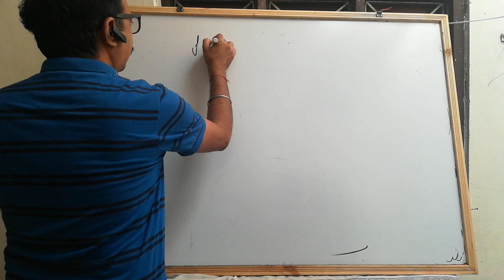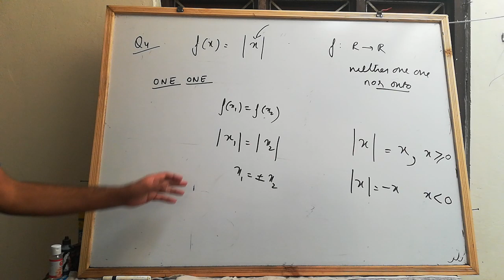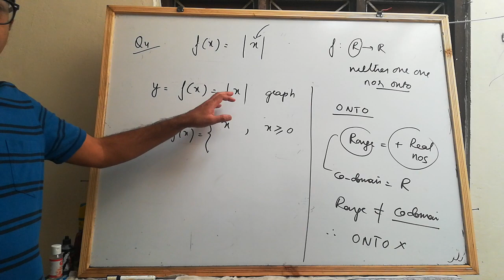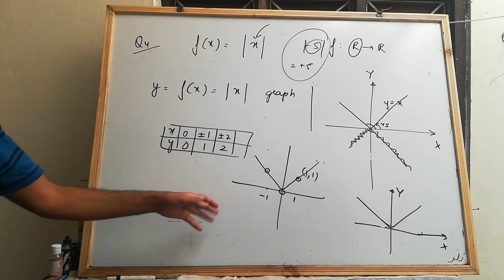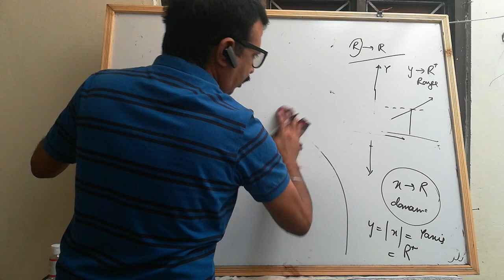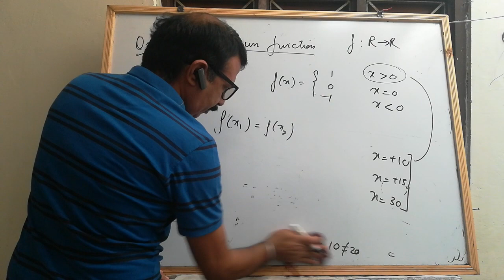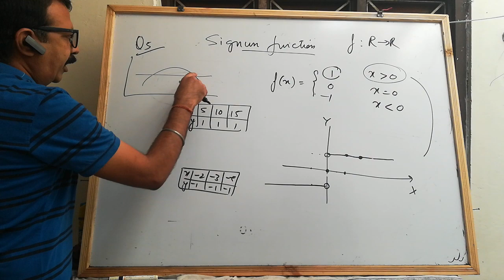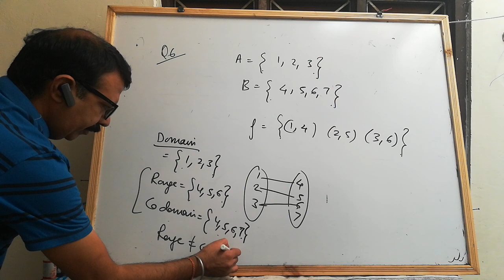Ncert L7 Maths12 ex 1.2